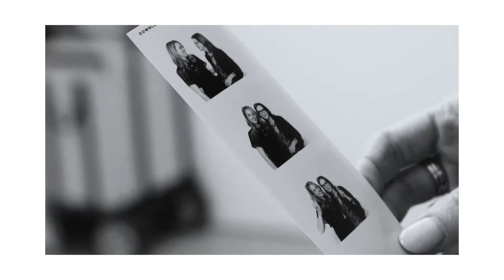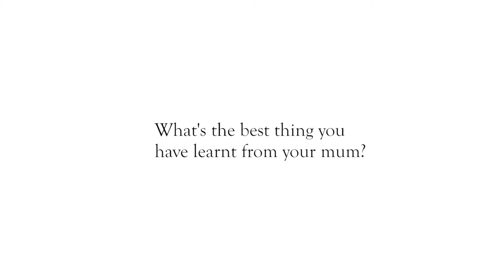MIMCO Mother's Day 2017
Behind the scenes with the MIMCO team and their mums. Show mum some MIMCO love this Mother's Day.